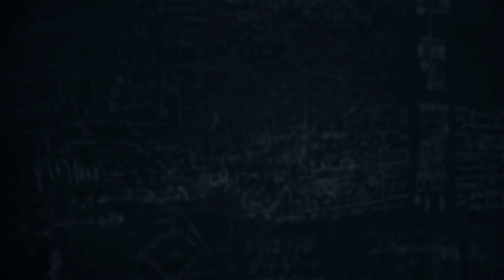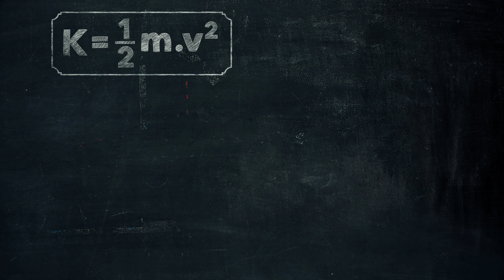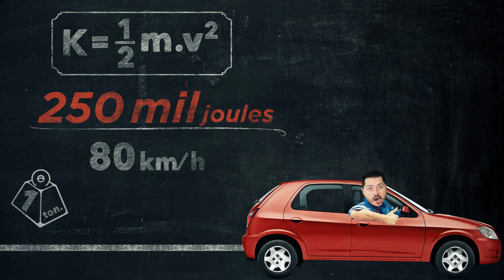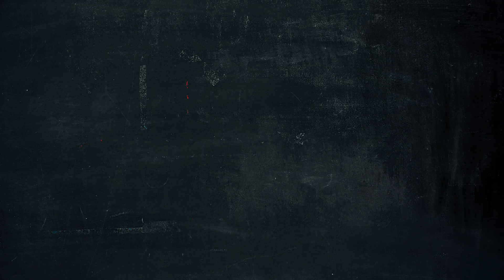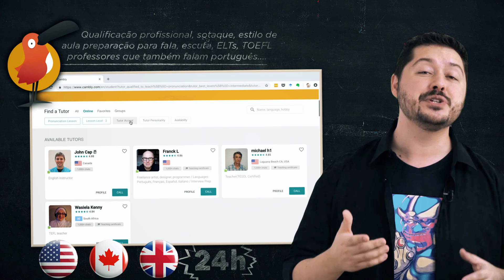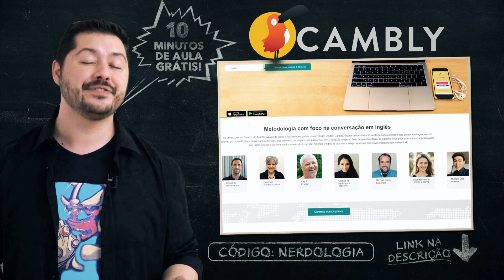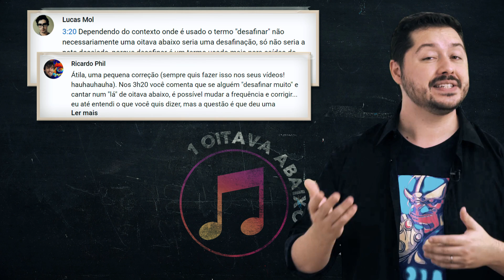A verdade sobre o Homem de Ferro | Nerdologia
Cambly
Resgate sua aula de inglês grátis de 10 minutos com um professor nativo do Cambly com o código NERDOLOGIA

No Nerdologia de hoje vamos porque o Homem de Ferro está fazendo muito mais publicidade do que heroísmo.